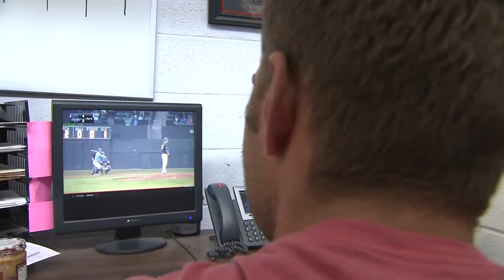Old Dominion's Joey Burney Earns CUSA Honors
Old Dominion baseball player Joey Burney named Conference USA hitter of the week.